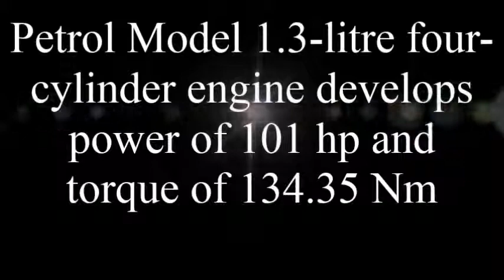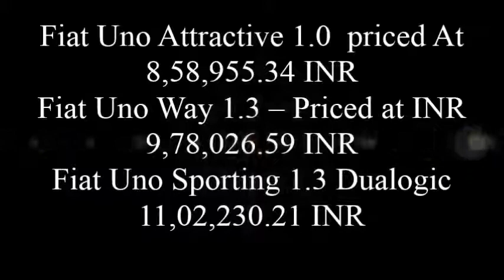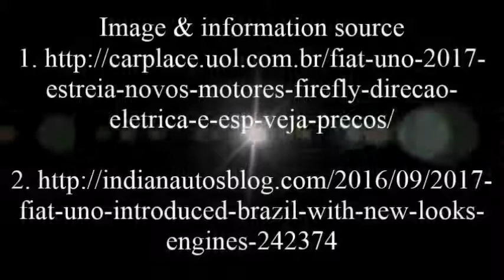Fiat Uno 2017 With All Specifications Before Launch